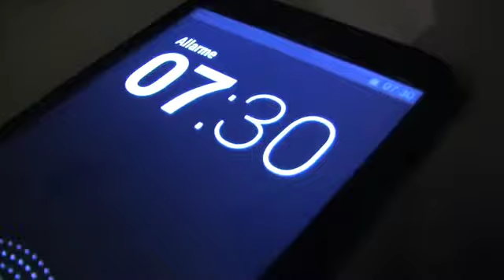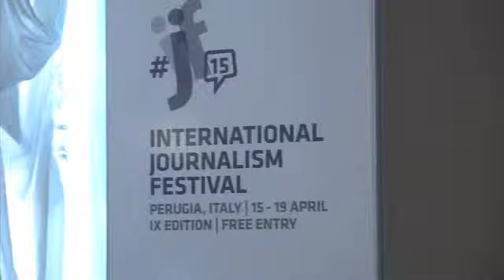Festival di Perugia: dietro le quinte della web tv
Il lavoro dei video maker al festival del giornalismo di Perugia raccontato da un volontario della scuola di Urbino